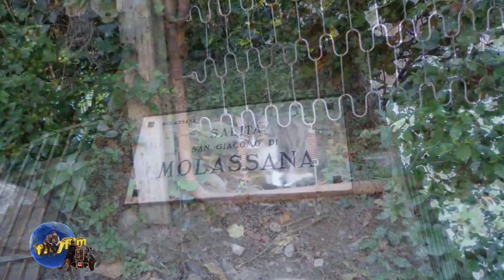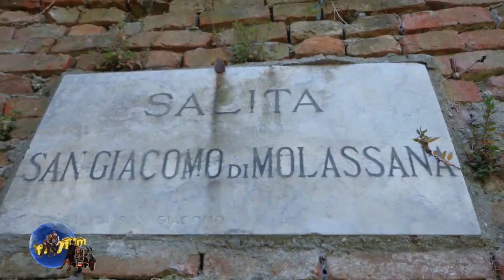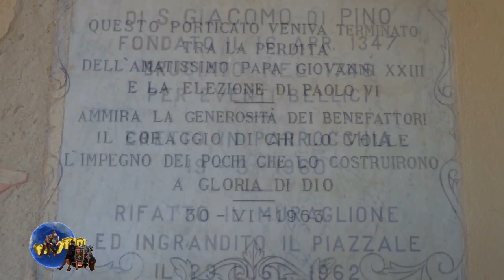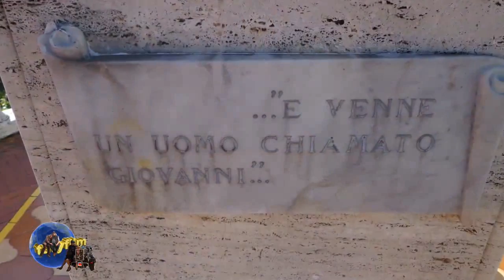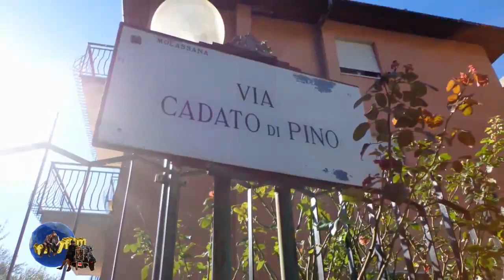trekking san giacomo di molassana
camminare fa bene alla salute e allo spirito